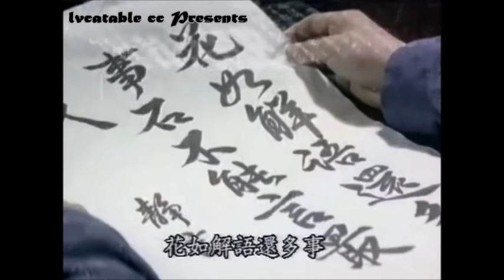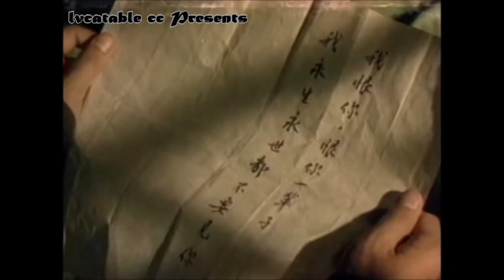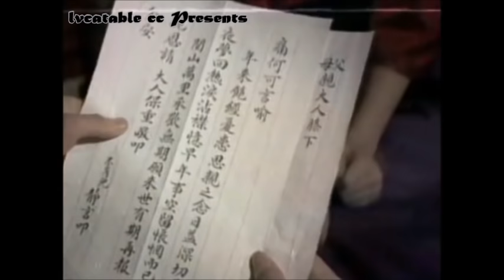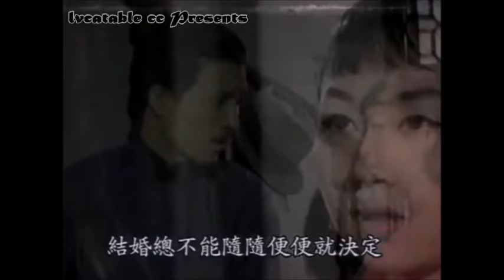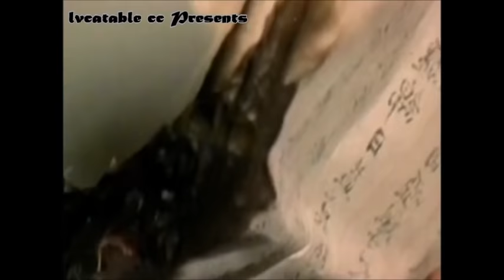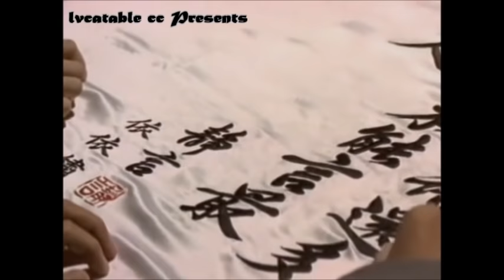國語長片 ~ 啞女情深 ~ 柯俊雄、王莫愁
~ "國語片" 是指台灣的電影。
除了粤語片，小编亦喜歡台灣的國語片。不能上載粤語片，那就上載國語片吧！~ 😉😁😅

送給李小弟及伯母。🌻 ~

延伸閱讀 :
李行與瓊瑤電影（十四）：《啞女情深》的經典一幕
陳煒智 17 Mar, 2020

瓊瑤不少中短篇原著改拍成電影時，往往落入「無戲可演」的窠臼。非原作者之過，乃肇因華語影壇一窩蜂跟拍陋習。

瓊瑤筆下不少中短篇小說，據她所謂，乃為賺取稿費而寫，篇幅短小，故事情節也較為稀薄，但《六個夢》卻非如此。《六個夢》裡所集的六個故事（若包括〈追尋〉就算七個），多為長篇題材，瓊瑤當時僅將之發展成中篇，篇幅雖短，戲劇張力與密度則一點都不輕忽。〈啞妻〉即為其中佳例。

《啞女情深》的劇本由劉藝改編，當年曾於亞洲影展獲獎；全片更運用映象語言平衡了劇本台詞中某些文藝腔調過濃的段落，幾處沒有對話的過場安排，靈活輕盈，比如描寫柳靜言與方依依婚後生活，以一連串的居家短景交疊，書寫二人感情甚篤，依依含笑望著靜言寫下「花如解語還多事，石不能言最可人」的句子。

當然，讓所有影迷永遠難忘的段落，一定是這一對青年父母發現愛女失聰的高潮戲。

永遠難忘的好戲
原著裡寫到依依找到奶媽，搶過孩子，茫然望著她，望著她的嘴，望著她的耳朵，慌亂搖晃她的身子；靜言取來火筷、銅盆，噹的一聲巨響，雪兒卻仍在把玩母親頭上的珠花。

電影裡，李行導演處理這場戲，幾乎全用大特寫鏡頭，緊抓著靜言、依依、雪兒三人的面部表情。靜言換過一樣道具又換過一樣道具，死命敲著、響著，鏡頭連番在無辜的雪兒、焦急的靜言和驚恐的依依三人臉上交叉對剪。

背景襯著愈來愈響的單調敲擊，靜言雙唇緊抿，眼淚撲簌簌地一直掉，間或插入侍女緊張又憐惜的愁容。一連串的大特寫之後，靜言絕望起身，鏡頭驟切至室內全景，再驟然切回靜言身上。中景、近景、特寫，最後停在大特寫，他默然嘆出一句：「又是一個方依依」。

一旁的依依知道事態嚴重，一個箭步上前，拿起靜言敲打過的用具，一樣一樣，重新再敲過一輪。她明明失聰失語，卻依然堅持模仿靜言的動作，好似企圖想挽回什麼。

李行導演同樣又用了一連串緊迫盯人的大特寫，焦急的是依依，淚水在眼眶裡轉，一滴也沒落下，就是死命地敲著；雪兒還是無辜，瞪大眼呆望這群莫名其妙的大人；靜言心死，木然立在一旁，終於，依依將手中銅器一扔，頹然撲倒床前。鏡頭再一次切至室內全景，雪兒放聲大哭，滿室大人卻陷入默然。

這場由表演、導演、攝影、剪輯、錄音等各部門通力完成的好戲，無疑是《啞女情深》的經典場。此外尚有雨夜靜言逼迫依依墮胎一場，高低拍攝角度的落差，拉出劇力。再比如靜言入室見到依依與幼年的雪兒互打手語，靜言暴怒，攝影機同樣以大角度傾斜鏡位補捉失控狂飆的靜言，待他回轉神來，鏡位轉正，再接後續。

類似的例子在片中俯拾皆是，但也有略顯浮誇的段落，比如靜言離家多年，同居伴侶終日喋喋不休，鏡頭拍攝嘮叨中的雙唇特寫，再疊印填滿整個銀幕，藉此對比出依依嫻靜的美德，手法太露，反而效果不彰。

一針一線，繡出主導視覺動機
倒是影片將小說裡偶一提及的刺繡，發揚光大，成為貫徹全片的主導視覺動機，自片頭開始，演職員字幕背後襯著的就是一幅一幅的刺繡。這個視覺意象，透過拉線、牽絲、配色、構圖，一針一針，凝聚了無限情感。

在靜言離家數年，杳無音信的戲段中，透過依依刺繡的過場戲，娓娓傾訴時間的流逝，鏡頭掃過一幅一幅的刺繡，淡出、疊入，配著婉鬱的胡琴音樂，待至畫面重新拉開，已是長成的雪兒在燈下刺繡，憔悴老去的依依坐在一旁督導。從依依的裝扮上，我們直接看到勝過千字萬言講述她如何「含莘茹苦」的描寫，這便是電影的魔力，眼波流轉，生老病死、悲歡離合盡在不言之中。

十年之間，柳氏一門家道中落，僅靠依依維護，變賣首飾養家之餘，還守住靜言當年許給友人的承諾——資助盲啞學校。

她將多年來一針一線完成的刺繡，慷慨捐出以供學校義賣之後，一病不起。靜言在外地另置新居，枕邊人絮聒不止，依依所寄家書亦被悉數焚毀，某日靜言終於發現來信，竟是雪兒所書，言道母親病危，懇求父親返家。依依自知來日無多，於病榻前向雪兒交待遺言，全場以手語演繹，配上字幕，無言無語而情意深摯。

靜言匆匆趕返，伊人已逝，喑啞孝女床前痛哭，殘聲淒淒，靜言信步空宅，舉目惟有荒庭廢園，室內攏上火盆，靜言燈下細閱啞妻遺書。據李行導演回憶，溽暑天氣拍攝柯俊雄讀信的特寫靜頭，導演OK之後柯小生求好心切，要求再拍一次，自信可以演得更好。演畢果然好極，而柯小生額前滴汗未出，綿袍打開內裡則全已濕透，柯俊雄至此演技已更上層樓。

走出新局的結尾
盲啞學校一折，電影版濃筆重寫，想來又是響應「健康寫實」的製片方針。然而這條線索和《婉君表妹》的從軍報國一樣，雖是服膺製片當時的政策，卻收得絕佳戲劇效果。魏蘇扮演盲啞學校校長，當面教訓遠遊歸來的柳靜言，字字句句擲地有聲，由魏蘇飽含感情的聲音娓娓道來，堪稱華語影史上最經典、也最感人的「說教」場面之一。

《啞女情深》的編導團隊，在改寫柳靜言返家之後的戲段，捨下原著裡的子女糾葛，以逝世的依依為緯，以不言不語卻悉心照料父親的雪兒為經，交織出另一幅更為深刻的畫面。

記得《啞女情深》全片劇終之際，電影演到隆冬時節，靜言、雪兒父女二人為依依上墳，靜言老態已生，雪兒隨侍在側。整場戲一句台詞都沒有，感情卻濃郁、飽滿到最高點，依依墳前的熒熒火光，照著父女二人眼裡的心事。歸途中，二人沿著河岸亦步亦趨，遠處只見長河波心有帆影一點，不知那是遠行的旅人，還是返家的鄉客。